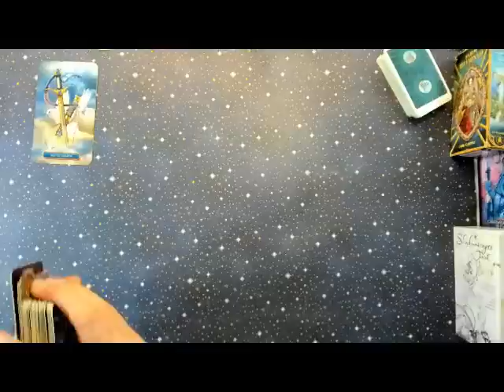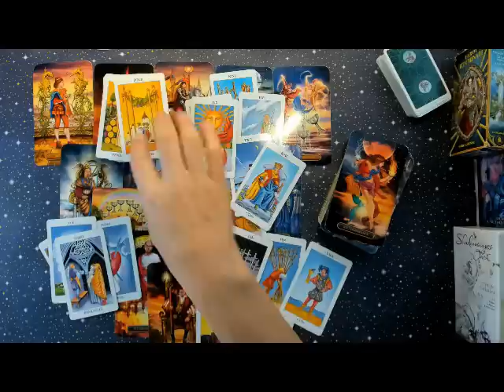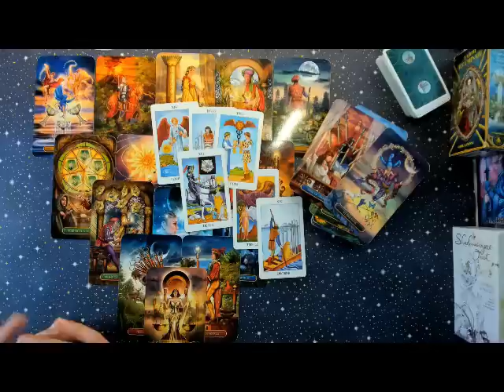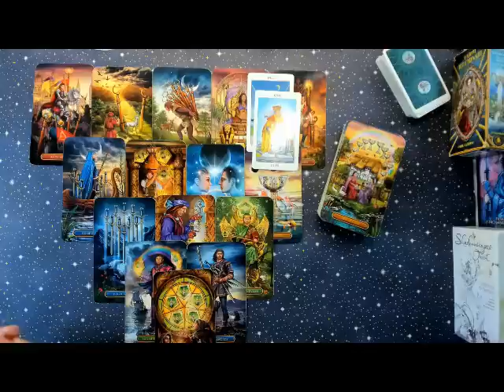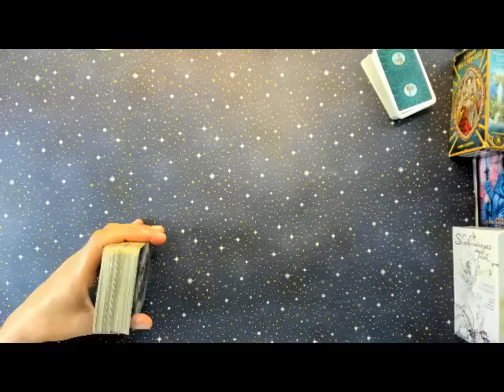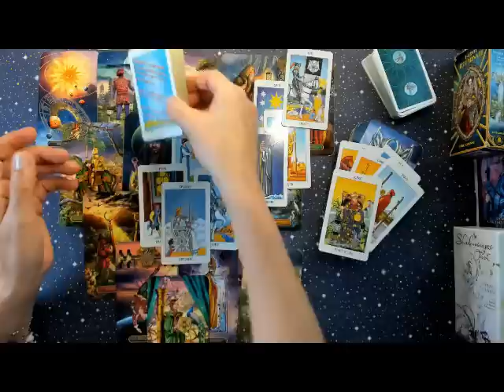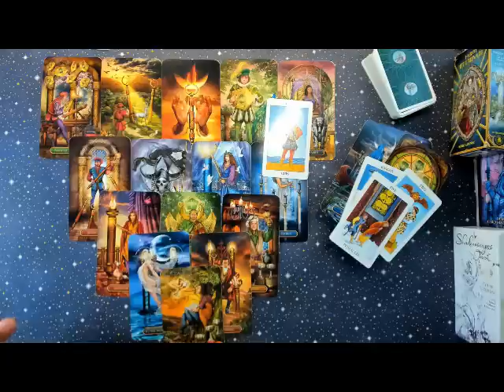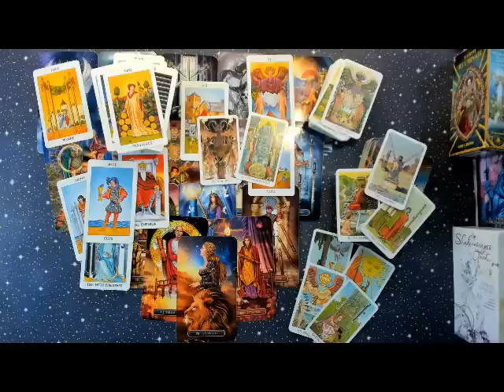SAPTAMANA 25 ~ 30 SEPT 2023 TOATE SEMNELE♈♉♊♋♌♍♎♏♐♑♒♓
00:00:00 Berbec
00:05:19 Taur
00:14:15 Gemeni
00:21:16 Rac
00:28:48 Leu
00:37:12 Fecioara
00:45:34  Balanta
00:54:11 Scorpion
01:01:56 Sagetator
01:09:56 Capricorn
01:18:09 Varsator
01:25:20 Pesti